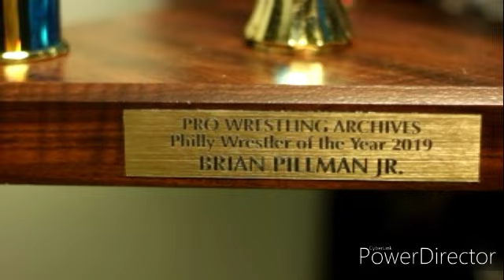Brian Pillman Jr. "Lexus King" (2019) Pro Wrestling Archives Philly Wrestler of the year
Photo in beginning by Harry from MLW wrestling.